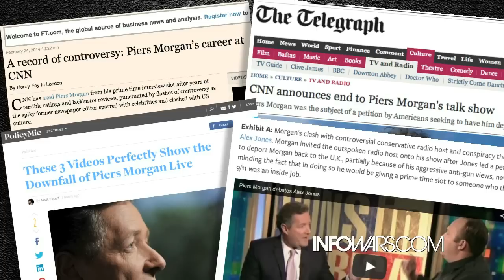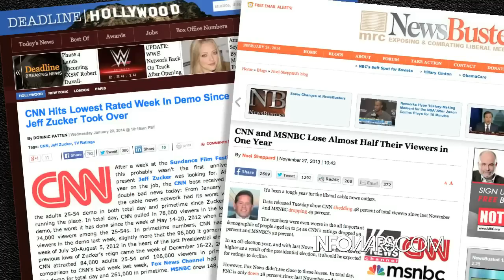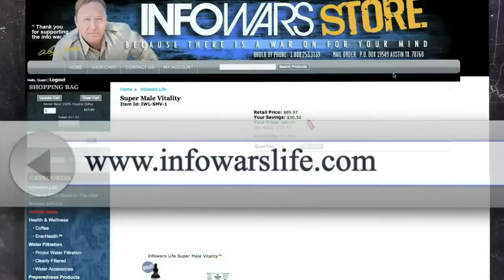The Secret of Why PIERS MORGAN Sacked By CNN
Piers Morgan believes he shot himself in the foot by crusading for gun control, with his CNN show as the final casualty.

But the self-inflicted damage was far deeper than that.

The British journalist undoubtedly alienated many in the audience (and perhaps delighted others) with his crusade against guns. But when he would bring on gun advocates and rail against them as "stupid," well, it was hard to watch.

Morgan's political advocacy sliced at the heart of CNN's brand, which helps explain why the network has decided to cancel his show. That, and anemic ratings, of course. (Last Wednesday, for instance, Morgan drew 345,000 viewers, compared with 860,000 for MSNBC's Rachel Maddow and 2.06 million for Fox's Megyn Kelly.)

But it was his manner as much as anything else that was hard to swallow. Morgan is a talented broadcaster and has a certain rogue charm, but he also radiates smugness and condescension. I have no doubt he is sincere in his deep-seated belief in gun control, but it would have been a whole lot easier to take if he wasn't berating the other side as a bunch of idiots. The notion of a Brit lecturing Americans about their laws, as David Carr observed in breaking the story, was a bit much.

It's easy to forget now, but when Piers was tapped to replace Larry King in 2011, he cast himself as a celebrity interviewer who would occasionally do news. The show would drag as he held hourlong chats with the famous and not-so-famous, which seemed out of sync with CNN's news-first approach. (King talked to plenty of celebs, but he was comfortable to watch, and he never made his show mainly about him.)

When breaking stories forced him to adapt, Morgan's show became newsier and more relevant. But he still struggled, and while his post-Aurora advocacy raised his profile, it also turned him into a partisan. And he was often engaging in stunts, such as challenging an Australian cricket team and winding up with a broken rib as a player hurled balls at him.

The New Republic recently put it this way: "He is a mastermind at the game of cheap provocation. This is what made him a star in the tabloid world, where shock value is news value and blatancy is currency. The trouble is that he has channeled the very same sensibility into his anti-gun campaign. You might call it tabloidism as activism, sensationally and recklessly applied."

The fact is, if you're going to carry a prime-time show five nights a week, people have to like you. Or at least view you as their surrogate, someone who's fighting for you.

Time's James Poniewozik blames "simple matters of personality: his abrasive superiority had him clashing not just with gun owners but recently with a transgender interview subject. His brash, tabloid-y air of self-promotion didn't really fit with the rest of CNN's vibe. His preference for longform personality interviews didn't make him the best fit for breaking-news periods or the long slogs of campaign coverage. Meanwhile, his links as a former newspaper editor to the British phone hacking investigation didn't do him in, but they didn't argue in favor of keeping him."

Morgan's own assessment, to the New York Times: "Look, I am a British guy debating American cultural issues, including guns, which has been very polarizing, and there is no doubt that there are many in the audience who are tired of me banging on about it. That's run its course and Jeff and I have been talking for some time about different ways of using me."

Jeff Zucker inherited Morgan when he took over CNN, and rumors swirled for months as it became obvious that the show's ship was sinking. Now Zucker has to find a replacement at 9 p.m.

Who will it be? Ex-ABCer Bill Weir? Larry King, at 81, says he's available for a Leno-reclaims-throne-from-Conan move. But the chances of a King return are exceedingly slim.

There's been a bit too much gloating online about the show's demise. But Piers himself took it in stride, tweeting: "Humbling to bring such happiness to so many people today. Coming 3rd, as I've always said, is not a trophy. MorganOut CNN"

Piers Morgan Live Video Piers Morgan CNN Piers Morgan Canceled CNN NBC Piers Morgan Live Ending Piers Morgan Media News ratings audience money power advertising